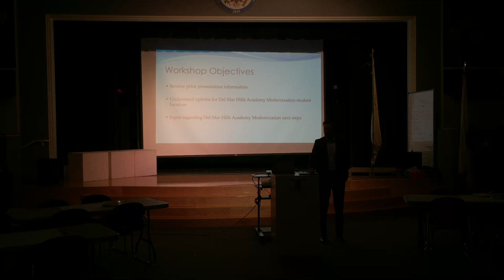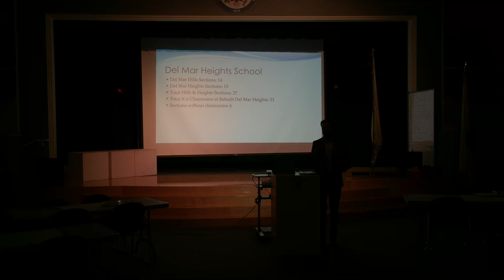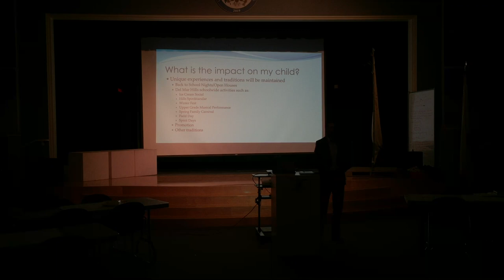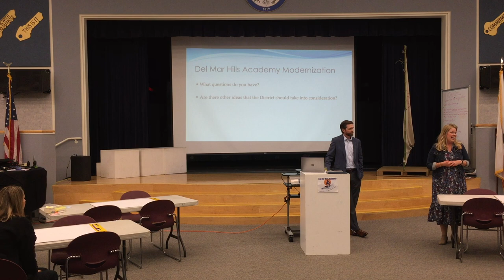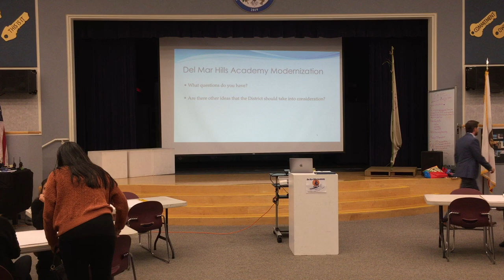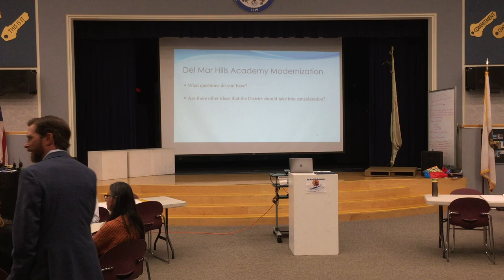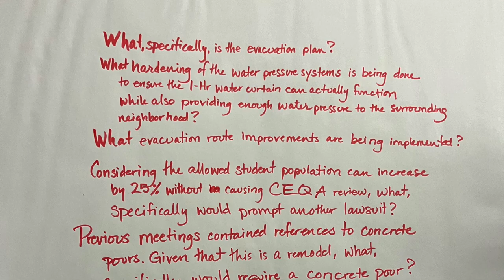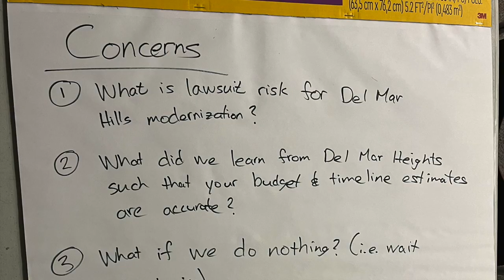28 Nov 2023 DMUSD Del Mar Hills Modernization Meeting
0:00 video start
1:13:56 written comments